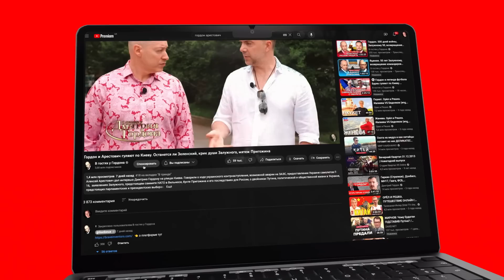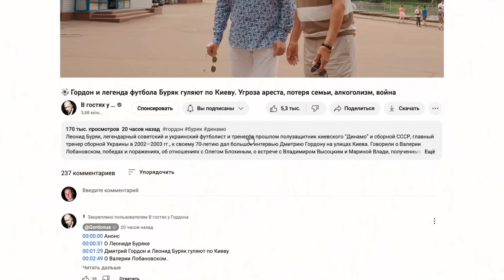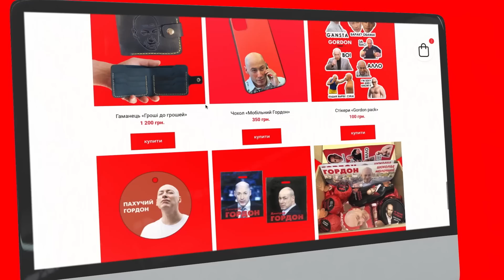Шустер. Встреча Байдена с Путиным, убийство Кощея, потеря Крыма, глупый Трамп, Токаев имеет Россию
Бывшие вагнеровцы вернулись на фронт, Токаев заявил, что Казахстан не будет помогать России обходить западные санкции, Россия остается наибольшим поставщиком алмазов в мире, в Госдепе США заявили, что переговоры России и КНДР о предоставлении оружия имеют развитие. Алеся Бацман и Савик Шустер обсуждают самые главные новости недели

Перевод в евро можно сделать здесь:
HORDON DMYTRO
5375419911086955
Swift code: UNJSUAUKXXX
Kyiv, Ukraine

00:00 стрим Алеси Бацман с Савиком Шустером
01:18 о фильме, который советовал Комаровский, о лечении и ампутации
04:05 «Помощь Украине от США под большим вопросом»
07:28 «Это будет первый случай предоставления оружия Украине напрямую от НАТО»
09:07 О том, действительно ли США хотят победу Украины не раньше президентских выборов
11:04 «Байдену очень нужна победа Украины – это его последний решительный бой в жизни»
12:58 «На месте Трампа я бы снялся с выборов: получается, что у него утром будет суд, а вечером - встречи с избирателями»
14:17 «Вполне реально, что пара главных конкурентов на выборах США может быть не Байден – Трамп»
17:28 Об архивном видео Путина с женой и Собчаком
20:09 Как стать членом клуба спонсоров канала и что это дает?
21:28 О предложении Ковальчука о том, что России надо хотя бы раз испытать ядерное оружие, чтоб напугать Запад
25:59 «Таких почестей, как Ким Чен Ын в России, кровопийца-диктатор Северной Кореи в СССР никогда не удостаивался»
27:22 «Ким продолжает свою коммунистическую риторику, как будто бы с ним рядом живой Брежнев»
29:12 «Россия и Северная Корея сильны в кибервойне»
29:58 Гордон о своей инициативе по закупке дронов на передовую для ВСУ
31:01 О возвращении вагнеровцев под Бахмут
33:05 «Украинское руководство решило, что убить Кощея можно отъемом Крыма»
34:08 «Потеря Крыма – конец Путина и путинизма»
34:57 «Путин уже президент-неудачник – и в Украине, и в Нагорном Карабахе. Крым будет последней каплей»
38:45 «Думаю, что ATACMS уже в Украине»
39:40 «Очень надеюсь, что Токмак в этом году Украина освободит»
40:09 О кровавых бриллиантах России
41:48 О заявлении Токаева о том, что Казахстан не будет помогать России обходить санкции
47:14 «Россия страшный враг – она ни с чем не считается»
47:59 «Победа заключается в том, чтобы Россия перестала махать ядерной дубиной, разъезжать на танках и вообще думать о войне»
48:58 «Мне очень не нравится, когда западные политики говорят, что Россия должна проиграть в Украине. Ребята, а вы просто зрителями будете?»
50:26 Могут ли Путин и Байден встретиться и о чем они могут поговорить
53:54 «Байден скажет: «Чувак, в первую очередь измени свою Конституцию с того момента, как ты Крым присоединил»
55:36 О словах Си, что никакая сила не остановит возвращение Тайваня под контроль Китая
58:56 «У Путина я бы спросил, считает ли он свои действия в Украине геноцидом»
1:00:26 «Россия должна признать геноцид в Украине. И чем раньше, тем лучше для нее»
1:04:39 О скандале в Канаде из-за приглашения в парламент ветерана дивизии СС «Галичина»
1:09:11 О годовщине Бабьего Яра
1:10:19 О Щаранском и его интервью у Гордона
1:14:18 Савик советует книгу и фильм
1:16:13 О сборе средств на дроны для ВСУ